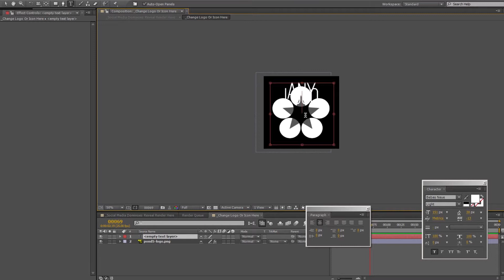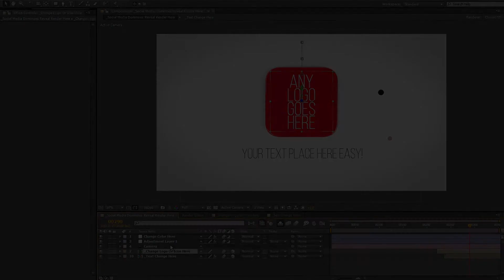Social Media Dominoes Reveal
- Full HD presentation 1920x1080 in 25fps
- 13 Social media icons included: Facebook, Twitter, Behance, Bing, Google Plus, Instagram, LinkedIn, Pinterest, Skype, Viber, Whats-app, Yahoo, YouTube
- Change easy plate colors with sliders!
- Easy change social media icons
- 3d pre renderd background of dominoes
- 1 places for your logo, text or any asset
- Music link find in help file